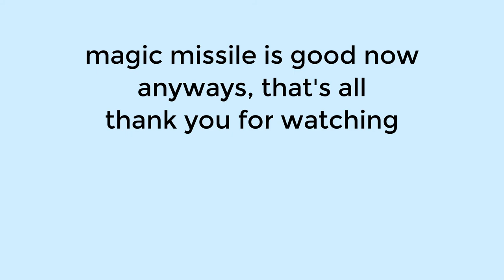so the magic missile got buffed in terraria 1.4 update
The Magic Missile is a magic weapon that has a chance to be found in the Dungeon's locked Gold Chests. It can also be found in the Golden Lock Boxes found in Dungeon Crates. It fires an exploding projectile that can be controlled by holding the Use / Attack button and moving the cursor. If the Use / Attack button is released mid-drag, the missile will be flung in that direction. If the cursor is stationary on release, it flies directly away from the player. When the projectile is released, it will home-in on enemies.The projectile also emits a good deal of light.
If any enemies are nearby when the missile is released, the missile will direct itself into them. Its best modifier is Mythical.

Terraria is an action-adventure sandbox platformer game developed by Re-Logic.